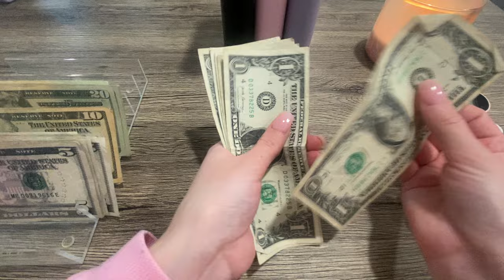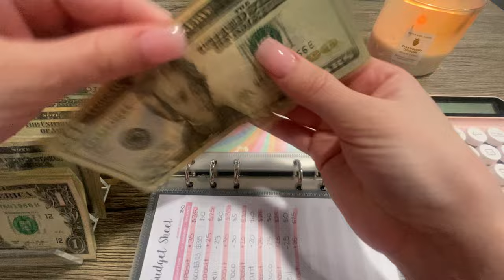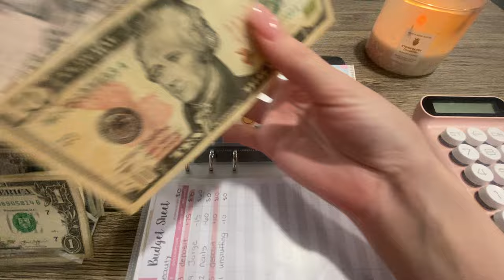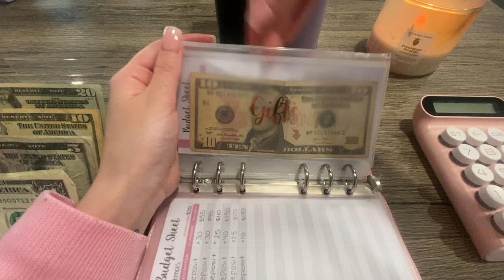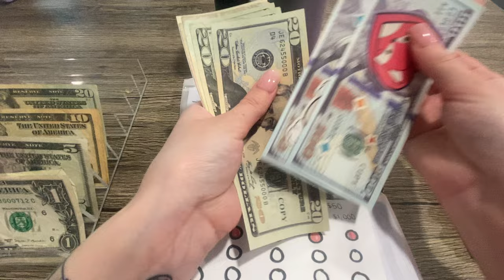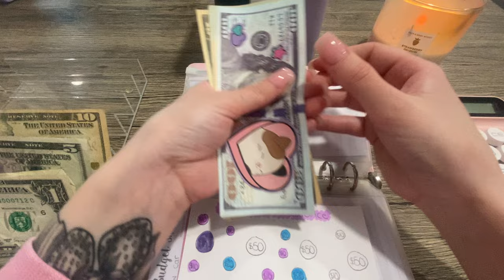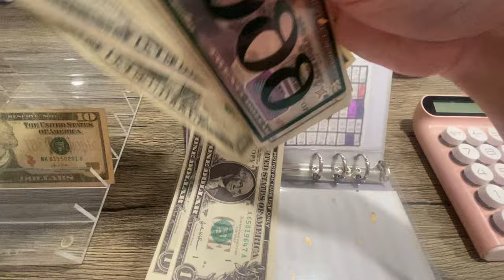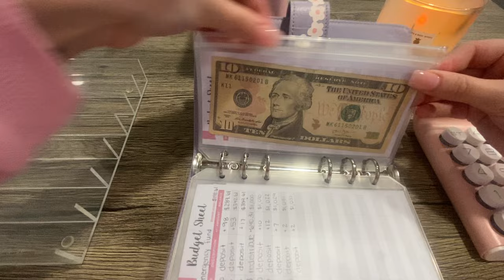Cash Envelope Stuffing | Low Income $236 | 20 Year Old Budget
Hey guys! In today’s video I am cash stuffing my second March paycheck!Hope you enjoyed!

🤍 FETCH REWARDS : Come save money on Fetch with me! Sign up w/ code 1NQE7 & get 1,000 pts See you there!

🤍 LINK TO SOUL MAMA RITUALS AMAZON PAGE FOR BUDGET BINDERS, ENVELOPES, AND MORE

🤍 Items I’m using:

Lily Budgets Envelopes (sinking funds envelops for me!)

Purple binder: A6 Pu Leather Budget Binder,Cash Envelopes for Budgeting,Budget Planner Include Budget Wallet, 8 pcs Budget Binder with Zipper Envelopes, 12 pcs Budget Sheets, 2 pcs Budget Binder Stickers(Pink)

Libra binder

Cash tray: Mantello Acrylic Clear Makeup Organizer - 7-Section Divided Eyeshadow Palette Organizer - Cash Tray for Cash Stuffing- Cash Holder, Makeup Palette Organizer

🤍 Journey started July 2022! 🤍

🤍 About me: I’m Kayli! I’m 20 years old and I currently work full time as a server at a local small restaurant. Thanks for joining me on my journey!🤍